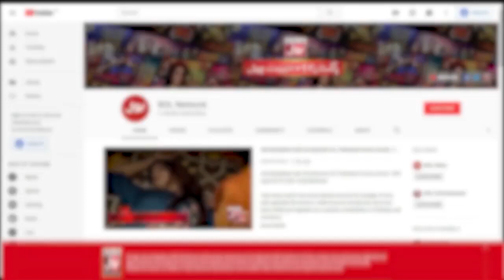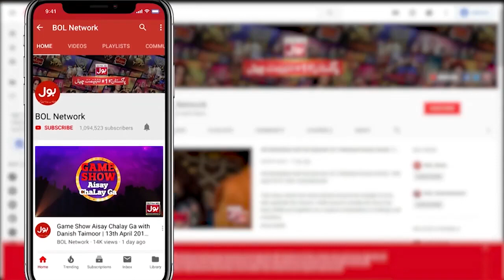Tick Tock Show With Fahim Khan | Complete Show | Anmol Baloch | Romaisa Khan | Jannat Mirza